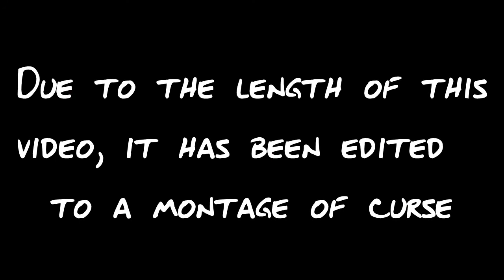Hoopus - Episode 3 - Part 1: LongAssParkour [Minecraft]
Thank you very much, Evin, for pissing everyone off.

Today's Cast...

Bryan

Music

"Ode To Joy" Ludwig van Beethoven

Join us!